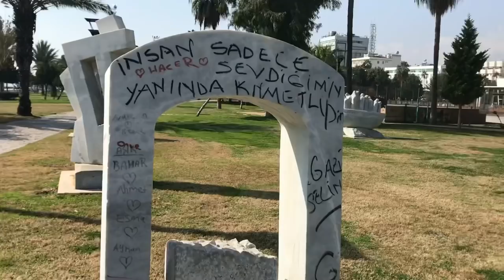Sevgililer Günü - Skeç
Sevgiler günü ile çektiğimiz bu skeçte kadına şiddeti bir nebze olsun eleştirmeye çalıştık. İyi seyirler
Oyuncular:
Cüneyt Özen
Mehmet Karakaş
Burak Doğan
Yüsra Kahraman
Hasan Kocaman